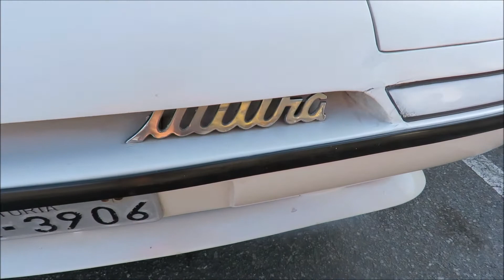Encontro Veteran Car Club # Maio P2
Encontro de carros antigos realizado todo primeiro sábado de cada mês no Shopping Boulevard em Vila Velha - ES, evento organizado pelo "Veteran Car Club", representado pelo Sr Fernando